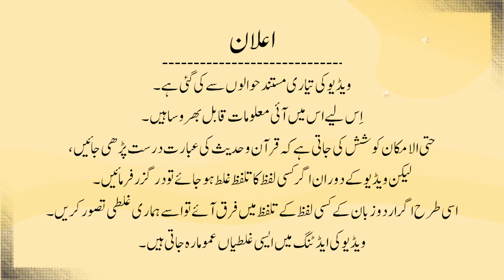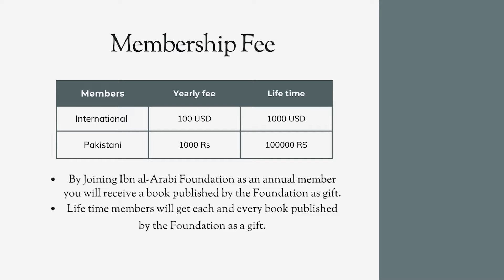ِAbdal kon hain or kitne hain | Ibn al-Arabi Terminology | ابدال کون ہیں اور کتنے ہیں؟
"Abdal" is an Arabic term used in Islamic Sufism to refer to a specific spiritual rank. The term is derived from the Arabic word "badal", meaning "substitute" or "replacement". In Sufism, the Abdal are considered to be a select group of righteous and pious individuals who serve as spiritual substitutes for the community and hold a special place in the spiritual hierarchy. They are believed to be directly connected to the divine and are responsible for maintaining the spiritual balance and well-being of the world. The exact number of Abdal is not specified, but it is believed to be 7, 40, 70, or even 300 individuals. The identity of the Abdal is considered a mystery, known only to God, and their actions are believed to have a direct impact on the fortunes of the world.